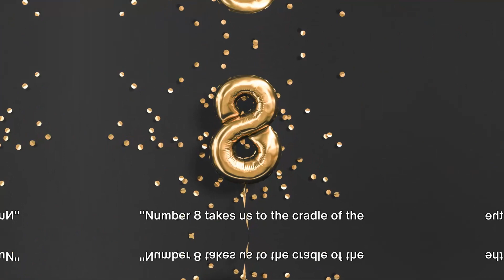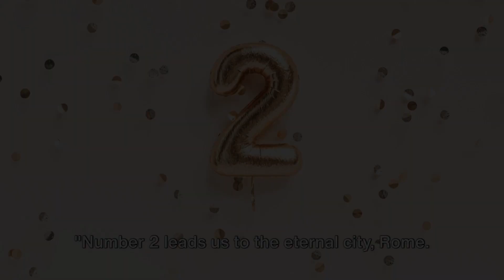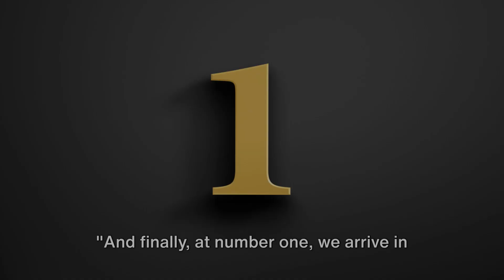Top 10 Summer Escapes in Europe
Welcome to our adventure through Europe's most renowned summer destinations! Join us as we embark on a journey to discover the beauty, history, and culture that make these places truly unforgettable. From the romantic streets of Paris to the sun-kissed shores of Santorini, each destination offers a unique experience waiting to be explored.

In this video, we'll take you on a whirlwind tour of Europe's top 10 must-visit spots, showcasing iconic landmarks like the Eiffel Tower, Colosseum, and Prague Castle, along with lesser-known gems tucked away in charming corners of the continent. Whether you're seeking ancient history, world-class art, or simply breathtaking scenery, there's something for everyone in these stunning destinations.

So grab your passport and join us as we uncover the magic of Europe in the summertime. Get ready to be inspired, amazed, and filled with wanderlust as we dive into the heart of Europe's most famous travel hotspots. Let's embark on this unforgettable journey together.